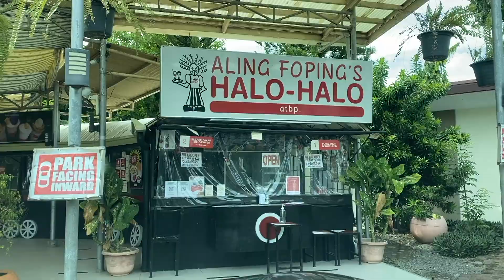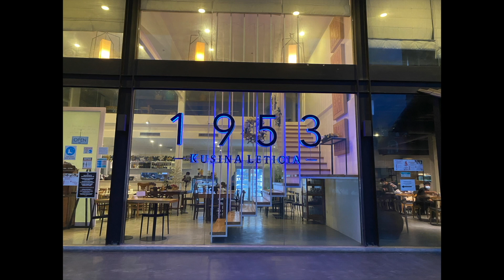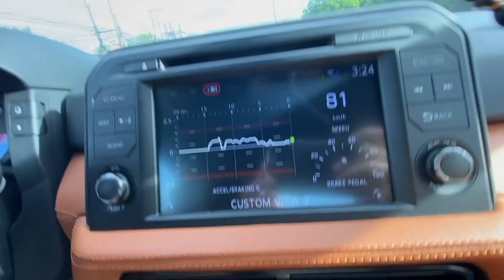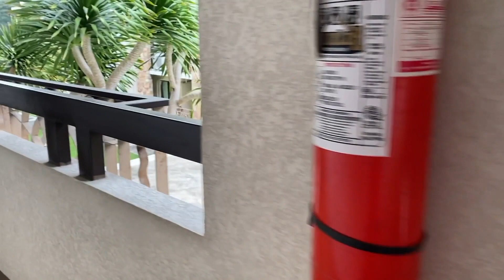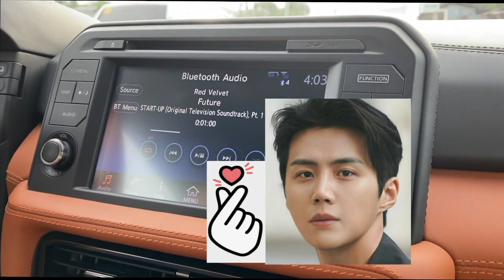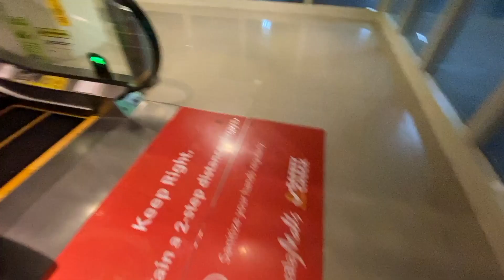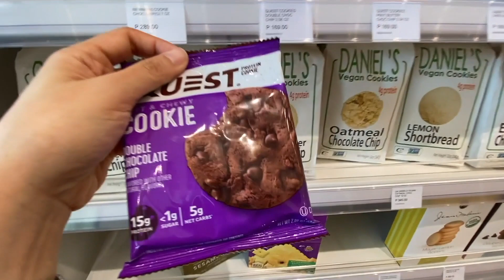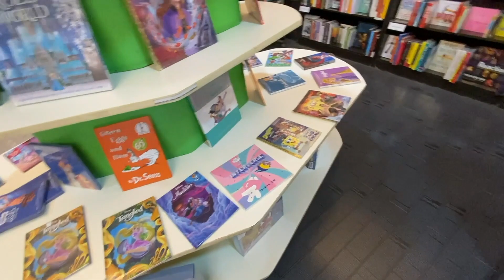Mga ganap bago at sa araw ng Pasko 2020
December 23, 24 at 25, 2020